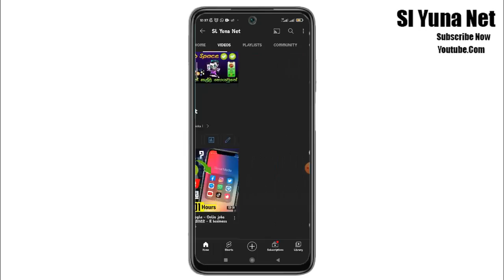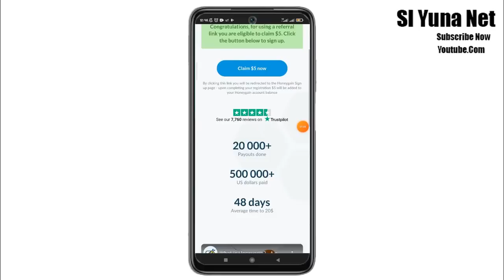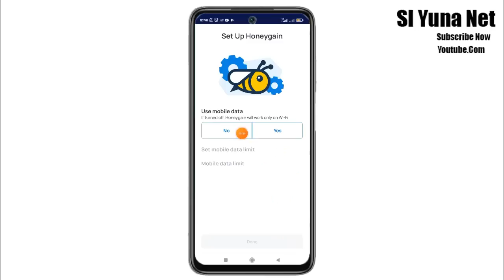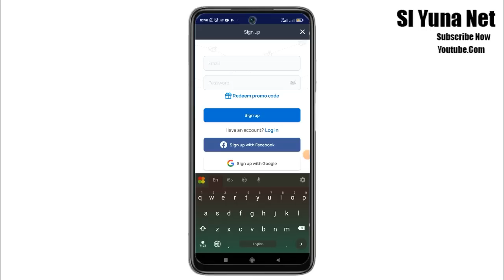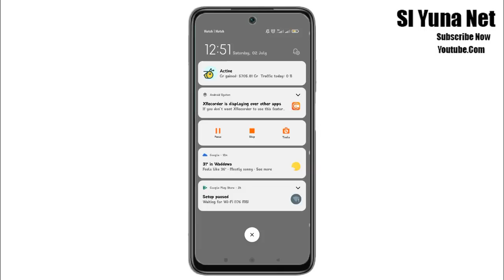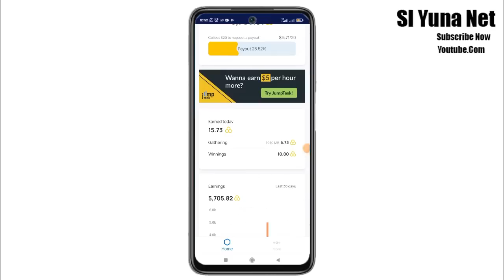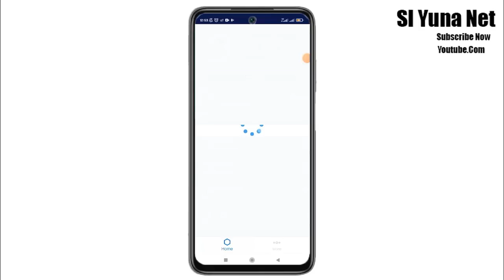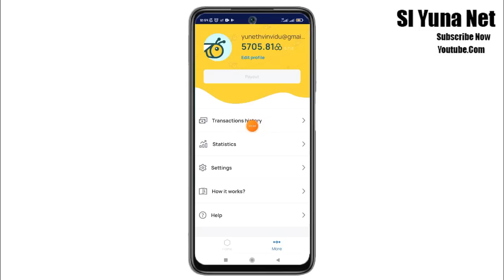How to earn money online on mobial phone - Earn money online at home - New paypal app - $ Earn app